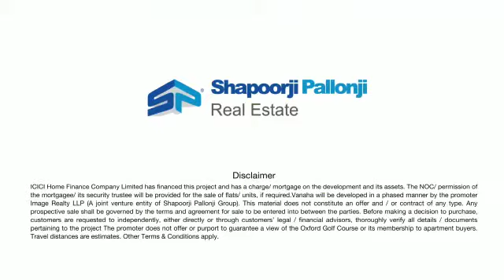VANAHA Towers | Pune | Detailed information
Video from Tanay Agrawal